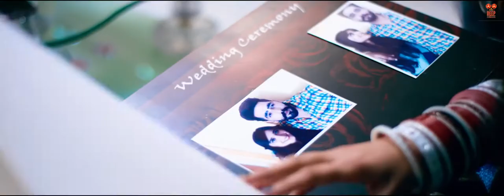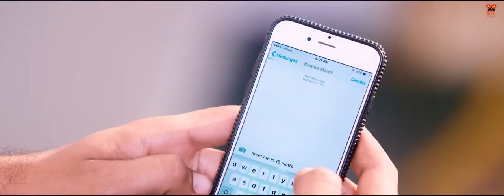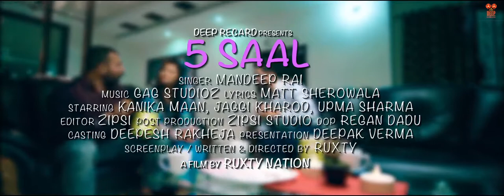Rawla Mandi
DEVKARAN